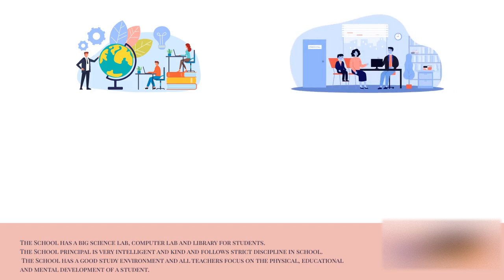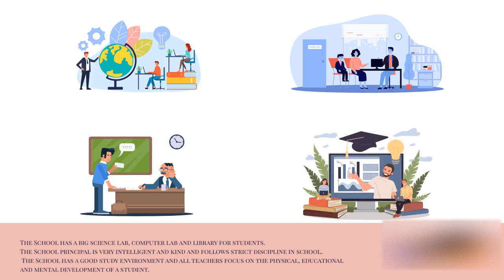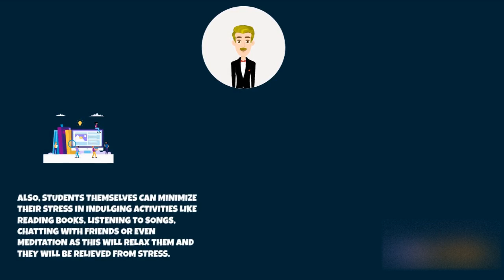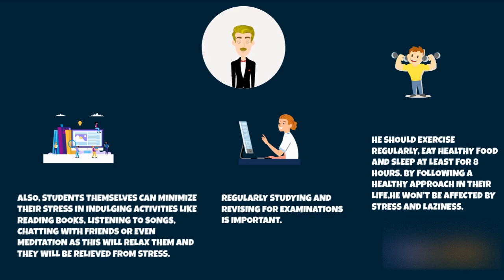English Speaking Practice Conversation - School life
Video highlights:
How do you start a conversation at school?
How do you talk about school?
How can I speak English in school?
What is a real life conversation?

Content:

*New students joined conversation
*Paris city conversation
*School facilities and education conversation
*Students lacking interest in studies and how to rectify problem conversation